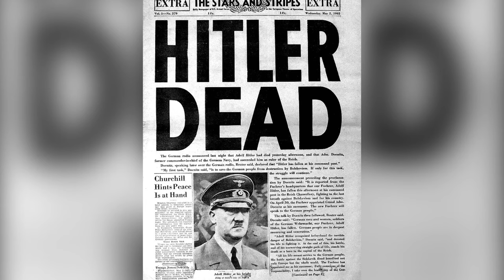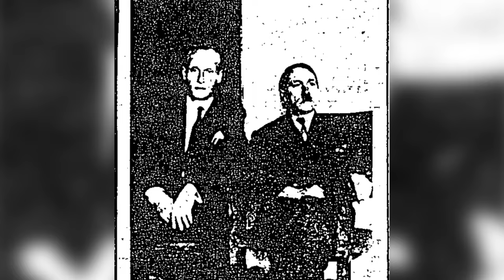The VERY LAST Photo Ever Taken of Hitler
See the book collection here:

Amazon USA

Amazon UK

Credits:
Narration: Jared Sager

To keep our educational videos as entertaining as possible, alternative images and video footage are used when the original coverage is unavailable. All effort is made for the visuals to be as accurate as possible.